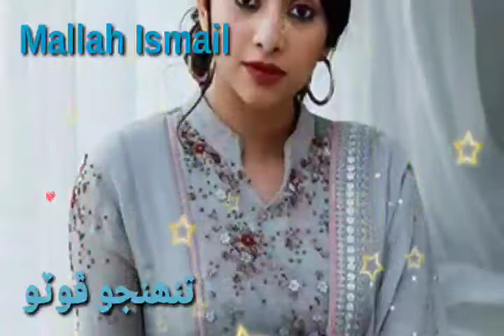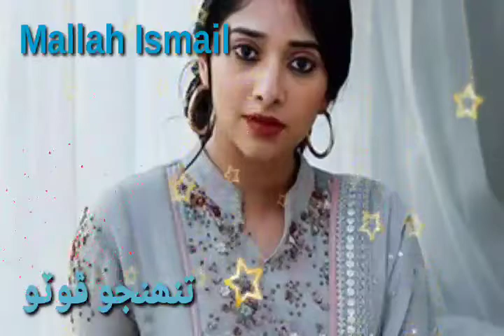Tunhjo photo Sindhi Song#Mallah Ismail